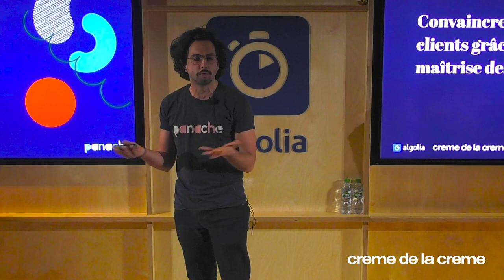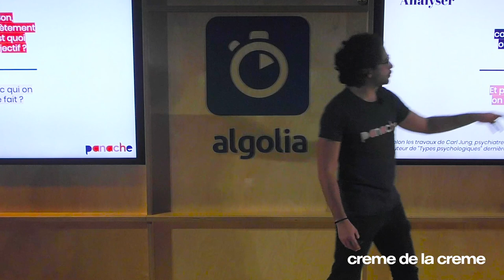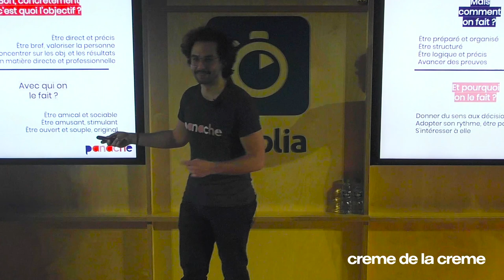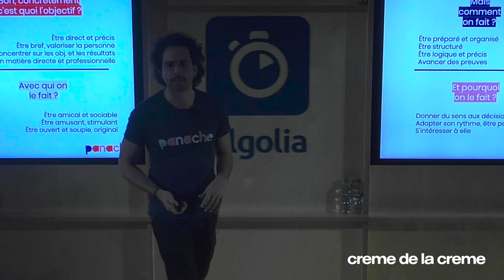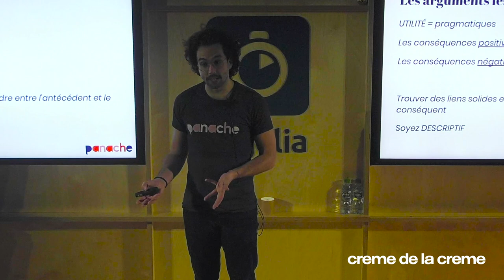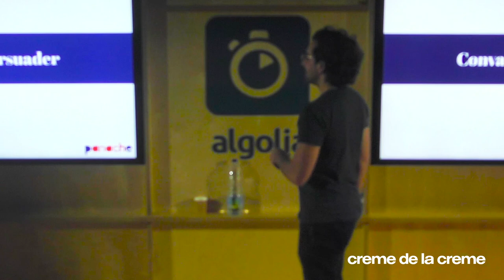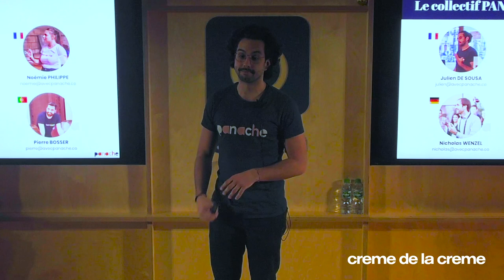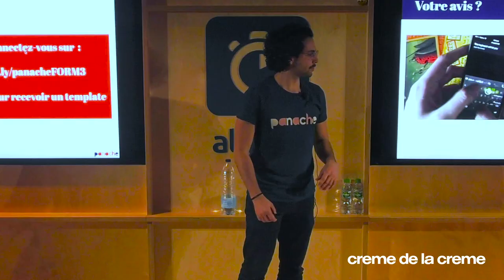Freelance Meetup #17 - "Convaincre ses clients grâce à la maîtrise des mots" par Julien De Sousa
Talk donné à Paris lors de la 17ème édition du Freelance Meetup de crème de la crème autour du thème "Convaincre ses clients grâce à la maîtrise des mots" en partenariat avec Algolia.

Julien est Formateur en prise de parole au sein du collectif Panache.

Les Freelance Meetup de crème de la crème rassemblent chaque mois +150 freelances autour de talks inspirants destinés à répondre à leurs challenges au quotidien.

Crème de la crème est une communauté sélective de 8000 freelances des métiers du digital.